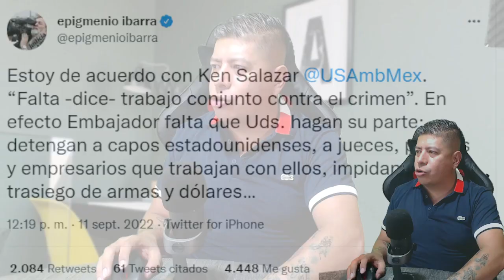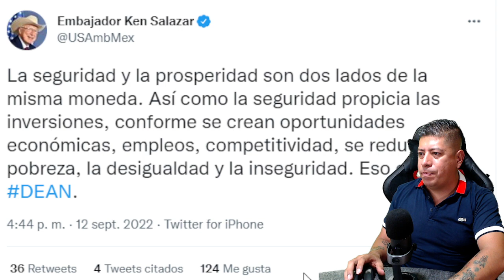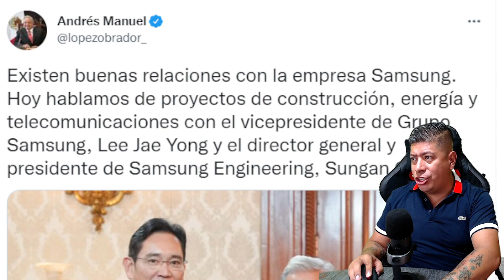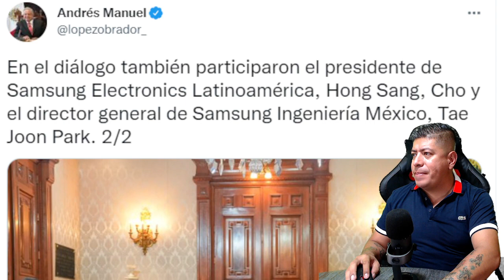¡HISTORICO! EEUU SE SIENTA CON SU PADRE, AMLO LO MANDO AL CHORIZO